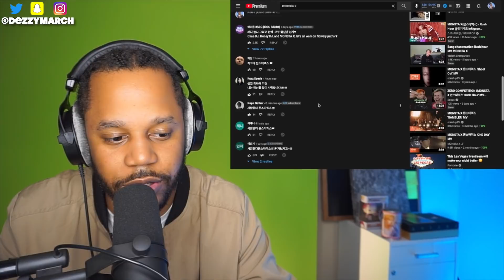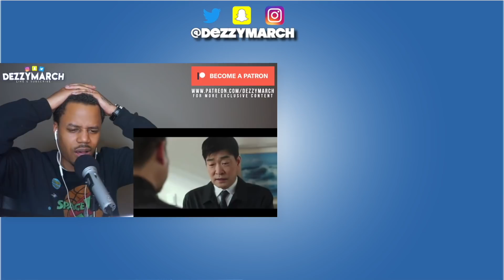Reacting to MONSTA X 몬스타엑스 'Rush Hour' MV